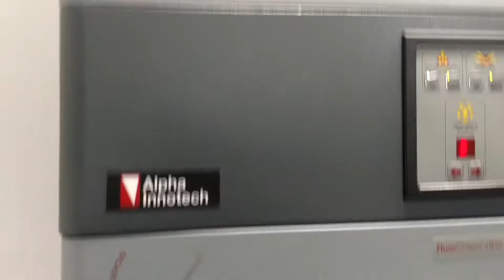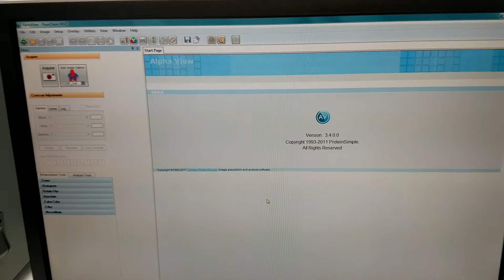Protein Simple Alpha Innotech FluorChem HD2 Imaging [BOSTONIND] - 13634